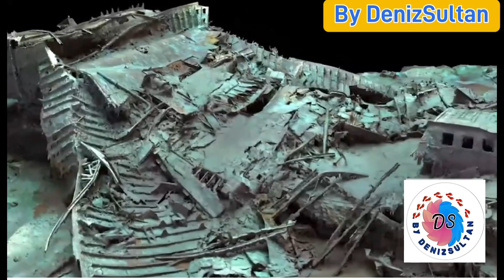Titanik gəmisi ilk dəfə tam 3D görüntüsü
Titanik gəmisi 3 D görüntü tam görünüş